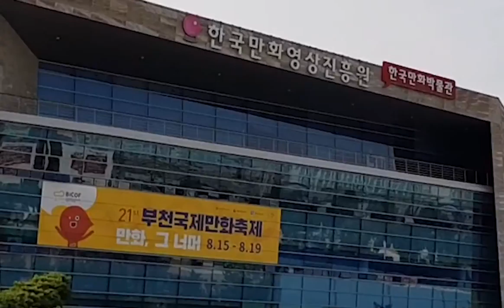반듯ⓒ 저작권 서포터즈 8월 1차 영상_저작권가나다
[제21회 부천국제만화축제와 연계한 반듯ⓒ 캠페인 홍보]

밤토끼! 불법 만화 이용은 이제 그만!
부천국제만화축제 현장과
반듯ⓒ 캠페인을 영상으로 만나보세요!